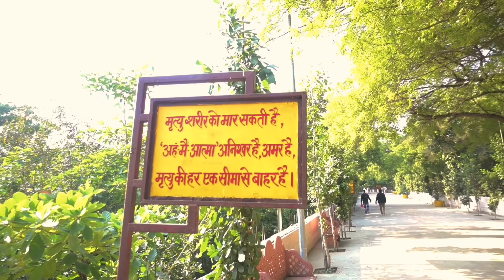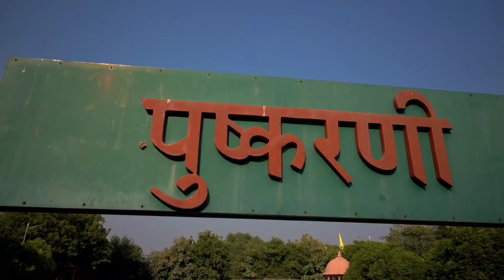Shri RAWATPURA SARKAR DHAM || Vlog-1 (BY-SHUBHAM)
Shri Rawatpura Sarkar Dham is situated in the Chambal region of Madhya Pradesh in India. It is situated between Pahuj and Sonmriga rivers and is at a distance of 100 km from two major cities; Gwalior and Jhansi.

This is the cinematic video created by Shubham Raheja.

THANKYOU